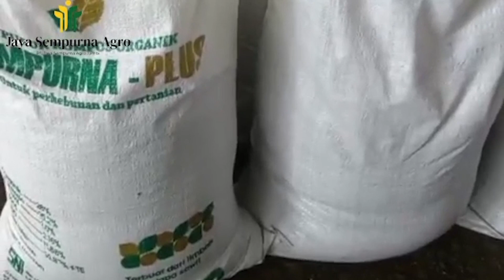[SUKUK] JSA ( JPT. JAYA SEMPURNA AGRO JAMBI ) - Penawaran Sukuk